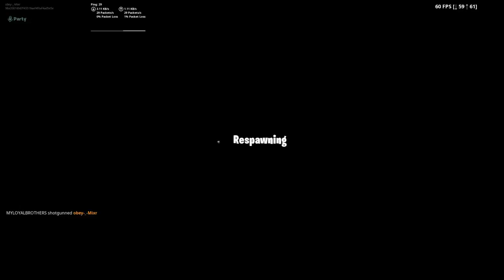Fortnite_20190721221245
Fortnite